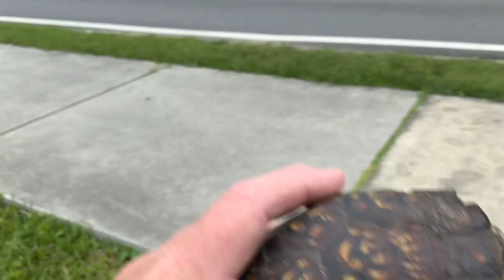MARCH 26 2023 STREET PIZZA PREVENTION ON THE WAY TO WILD @ HEART RESCUE TO FIX SOME BIRDS OF PREY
I woke up early this morning to make my way to W@HR to work up some birds of prey and hopefully release a bald eagle. Although the eagle release was a bust for medical reasons it turned out to be a great day for wildlife in our area. For example, not only did we advance a few cases but one of our local news stations came out to watch.

Hopefully I can share the later.